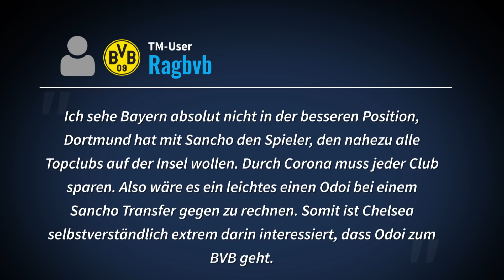BVB & Bayern buhlen um Chelsea-Talent Hudson-Odoi - Wer hat die besseren Chancen? | TRANSFERMARKT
Heute bei Transfermarkt TV: Im Winter 2019 stand der FC Bayern vor der Verpflichtung von Chelsea-Talent Callum Hudson-Odoi. Der Wechsel platzte jedoch und der heute 20-Jährige unterschrieb einen neuen Vertrag bei den Blues. Aufgrund seiner geringen Einsatzzeiten unter Thomas Tuchel könnte der Engländer den Champions-League-Sieger aber nun doch verlassen. Laut „Sky“ hat Bayern-Sportchef Hasan Salihamidzic den Kontakt zu Hudson-Odois Berater nie ganz abreißen lassen. Konkurrenz könnten der Deutsche Meister aus Dortmund bekommen. Laut dem Portal „90min.com“ soll der BVB mn Kontakt mit dem Eigengewächs der Londoner stehen. Welcher Klub hätte die besseren Chancen im Kampf um Hudson-Odoi? Außerdem: Florian Neuhaus wird allen Anschein nach nicht in diesem Sommer zum FC Bayern wechseln. Die Verantwortlichen des deutschen Rekordmeisters betonten zuletzt, keinen Spielraum mehr zu haben, um hohe Ablösen für Spieler auszugeben. Laut der „Bild“ soll es aber eine Vereinbarung geben, dass der Mittelfeldspieler von Borussia Mönchengladbach im Sommer 2022 für 40 Mio. Euro zu den Münchnern wechselt.